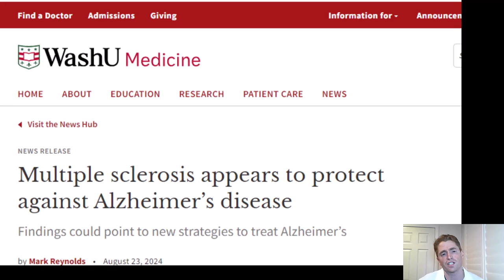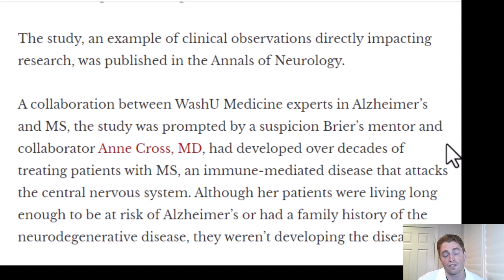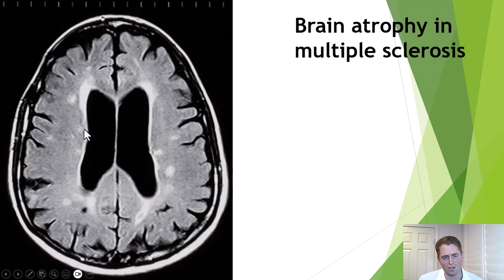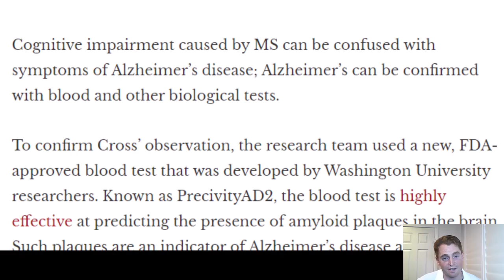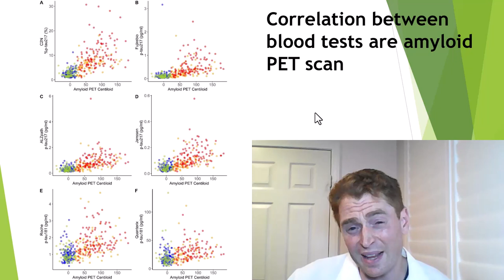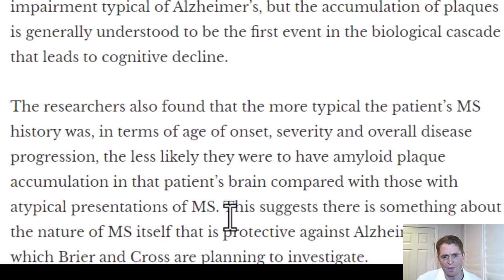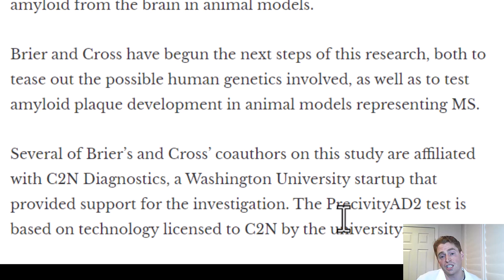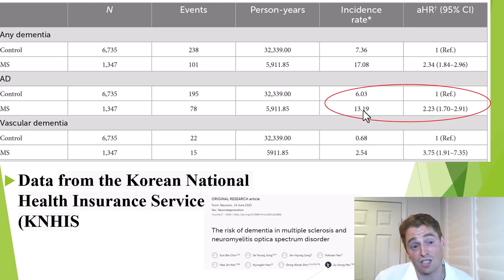Does Multiple Sclerosis prevent Alzheimer's Disease?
A recent scientific publication from Washington University (St. Louis) found people with multiple sclerosis are roughly half as likely to have blood biomarkers which have previously been linked to Alzheimer's disease.  Dr. Anne Cross reports anecdotally that Alzheimer's disease is rare in people with MS.  Is there something to this?  Does it hold up in observational studies?

Diagnosis of Alzheimer's disease and related dementia among people with multiple sclerosis: Large cohort study, USA
The risk of dementia in multiple sclerosis and neuromyelitis optica spectrum disorder